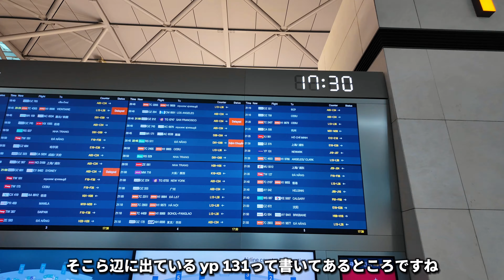エアプレミア（Air Premia）14時間の長距離線エコノミー搭乗記！韓国の新興航空会社の実力は？LCC、HSC【ニューヨーク🛫ソウル】｜ニューヨーク旅行2024｜機内食、座席、アメニティ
毎週土曜日更新してます⏰（たまに水曜日も！）

こちらはエアプレミア（Air Premia）の搭乗レビューです。今回はエコノミークラスでの搭乗記になります！！

私が搭乗したのはエコノミークラスですが、予想以上に快適で、価格に対してサービスの質も高いと感じました。エアプレミアは、LCCでありながら中長距離路線に力を入れており、リーズナブルな価格で良質なサービスを提供しています。シートの広さや足元のスペースは標準的でしたが、長時間のフライトでもそこまで疲れを感じず、十分に満足できました。

一方、プレミアムエコノミー席に関しては、他の利用者のレビューを参考にしています。プレミアムエコノミーは、エコノミークラスと比べて広い座席やリクライニングの深さ、足元のスペースがさらに快適で、優先搭乗や追加アメニティといった特典もあるようです。ビジネスクラスほど高価ではないものの、ワンランク上の快適さを求める旅行者にとっては魅力的な選択肢です。

今回のエコノミークラスの搭乗では、機内食やキャビンアテンダントの対応も良く、コストパフォーマンスの高さを実感しました。もし次回、予算に余裕があればプレミアムエコノミーも検討してみたいと思います。

これからもYouTube頑張っていくので、何かアドバイスなど見たい動画などある方はコメント欄にお願いします❗️

『使用機材📸』
カメラ① sonyzv-e10
カメラ②（ DJI Osmo pocket 3
カメラ③（ iPhone 15 pro

マイク①
マイク②

0:00 オープニング
0:50 仁川国際空港でチェックイン
2:36  仁川国際空港第一ターミナルの様子（ショップ、フードコート）
3:01 仁川国際空港のジェントルモンスター
3:39 仁川国際空港第一ターミナルの様子（ショップ、フードコート）
7:13 搭乗まで待機（早めのディナータイム）
9:03  搭乗
9:58  エアプレミア（Air Premia）座席＆アメニティ＆機内エンタメ紹介
11:04  離陸
11:23 エアプレミア（Air Premia）の機内食
11:55  空の旅は続きます
12:34 エアプレミア（Air Premia）の機内食
13:11 アメリカ上空を通過
13:31  着陸
14:38 アメリカに入国＆エアプレミア（Air Premia）フライトの振り返り